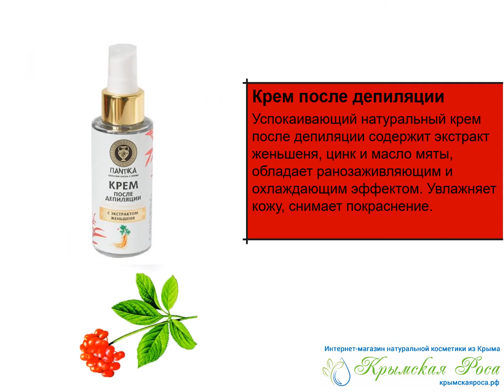Крема с экстрактом женьшеня / Двойной омолаживающий эффект в серии косметики «Женьшеневый шелк»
Экстракт корня женьшеня в составе косметики по уходу за кожей может проявлять двойной омолаживающий эффект: бороться против морщин и предотвращать влияние вредных факторов внешней среды. Женьшень – широко используемый косметический компонент, повышающий эластичность кожи. Кроме того он проявляет мощное антиоксидантное действие. В результате применения настоящей косметики с экстрактом женьшеня можно достичь: уменьшения морщин, повышения эластичности и смягчения кожи, предотвратить старение, придать коже здоровый цветущий вид. Это растение – настоящая находка для косметологии.

1. Крем для лица с экстрактом женьшеня.
Богатый комплекс биологически активных веществ придаёт крему уникальные оздоравливающие, увлажняющие и защитные свойства. Особенно эффективно применение крема для ослабленной, уставшей кожи.

2. Крем для ухода вокруг глаз с экстрактом женьшеня.
Сочетание экстракта женьшеня с морскими водорослями, календулой и маслом облепихи делает крем поистине бальзамом для нежной кожи вокруг глаз. Он не только устраняет сеть морщин, но снимает усталость кожи и отечность под глазами.

3. Крем для рук с экстрактом женьшеня.
Регулярное применение крема позволяет делать кожу рук нежной и эластичной. Залечивает мелкие трещины и ранки.

4. Крем после бритья с экстрактом женьшеня.
Крем после бритья содержит ценнейший женьшеневый экстракт, который включает в себя множество уникальных природных веществ, обладающих мощными антиоксидантными, противовоспалительными, регенерирующими свойствами.
Крем имеет легкую и нежную текстуру. Увлажняет, питает, освежает и тонизирует кожу. Обладает ранозаживляющими, противовоспалительными действиями.

5. Крем после депиляции с экстрактом женьшеня.
Успокаивающий натуральный крем после депиляции содержит экстракт женьшеня, цинк и масло мяты, обладает ранозаживляющим и охлаждающим эффектом. Увлажняет кожу, снимает покраснение.

Весь ассортимент косметики Лаборатории красоты и здоровья «Пантика» в интернет-магазине "Крымская роса"